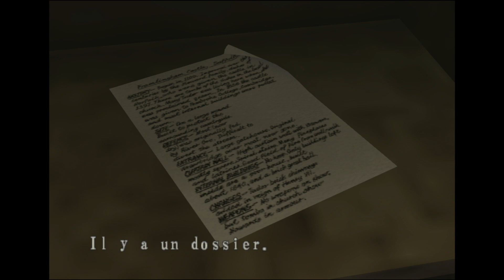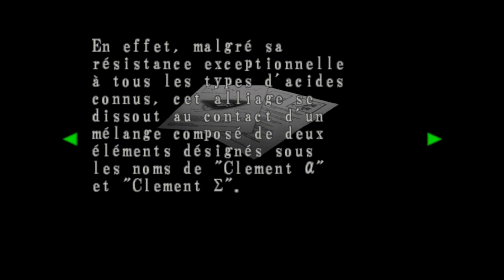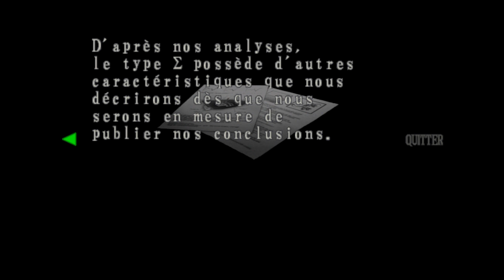Resident Evil Code Veronica X let's play (Ps4 Pro) Fr #14 Des Hunters Dans Ce Resident Evil